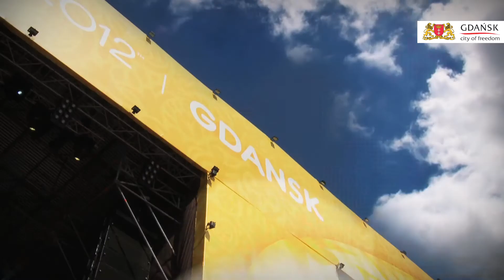EURO 2012 - ¡Muchas gracias!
Spot w podziękowaniu dla kibiców Hiszpanii. Tak bawili się kibice Mistrzów! Gracias muy fans españoles!

Wspólnie z Biurem Promocji Miasta Gdańsk oraz kibicami z różnych zakątków świata pożegnaliśmy EURO 2012 w iście szampańskim nastroju. Dziękujemy za moc sportowych emocji! :))

Specjalne podziękowania dla trojmiasto.pl oraz FanZone Gdańsk.

Together with the Office of Promotion of the City of Gdańsk and fans from around the world we said goodbye to EURO 2012 in a high spirits. Thanks for the powerful sport emotions! :)) This is how the masters' fans enjoyed themselves - Spain!

Special thanks to trojmiasto.pl and Fanzone Gdańsk.